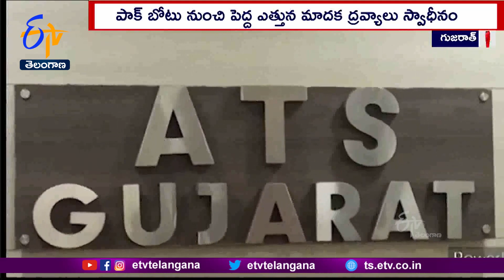Pakistani Boat Carrying Arms | Drugs Worth Rs 300 Crore Seized Off Gujarat | Indian Coast Guard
గుజరాత్ తీరంలో పాక్ నుంచి వచ్చిన పడవలో 300 కోట్ల రూపాయల విలువ చేసే 40 కిలోల మాదక ద్రవ్యాలను. తీరరక్షక దళం స్వాధీనం చేసుకుంది. గుజరాత్ తీవ్రవాద నిరోధక బృందం ఇచ్చిన సమాచారంపై ఓ బోట్ లో భారత జలాల్లోకి ప్రవేశించిన. పది మందిని తీరరక్షక దళం అదుపులోకి తీసుకుంది. అదే బోట్ లో 300 కోట్ల రూపాయలు చేసే మాదకద్రవ్యాలు సహా... ఆయుధాలు, మందుగుండు సామగ్రి స్వాధీనం చేసుకుంది. పది మందిని అరెస్టుచేసి. వారిని గుజరాత్ లోని ఓఖాకు తరలించింది.